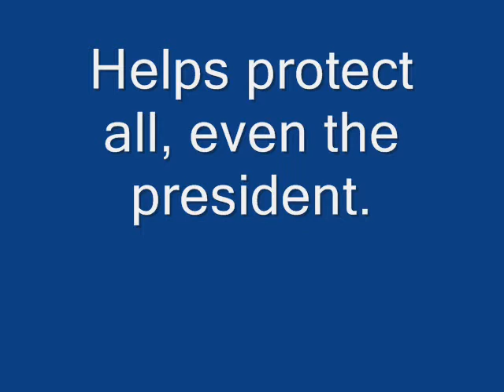irobot.wmv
Robots of the future